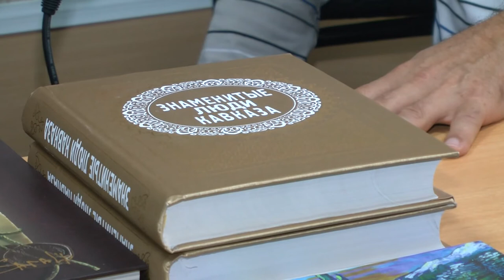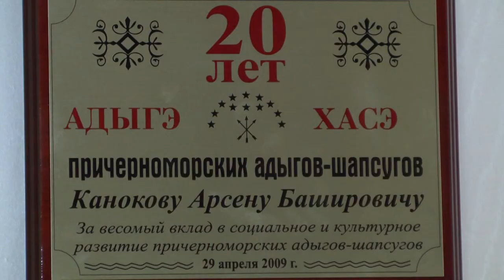САС И СГС КООРДИНАЦИОННЫЙ СОВЕТ.mpg